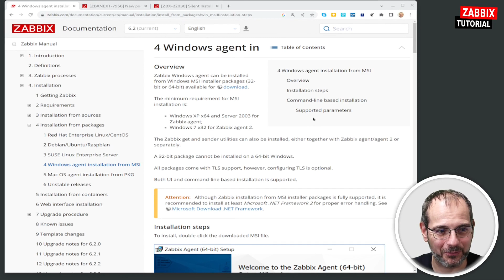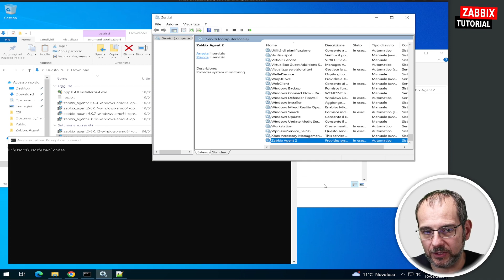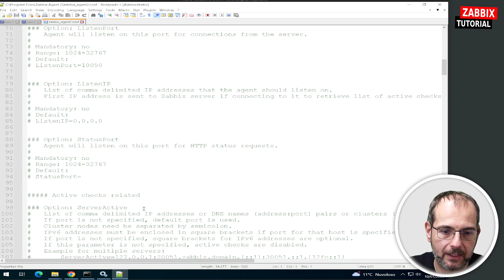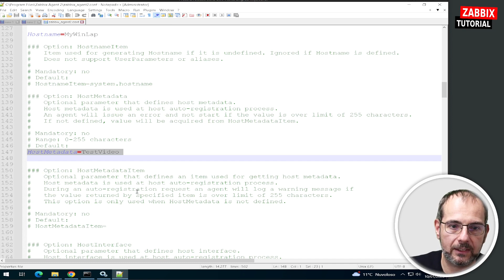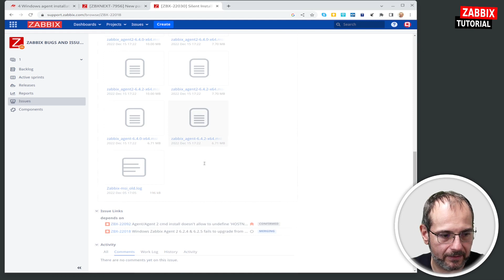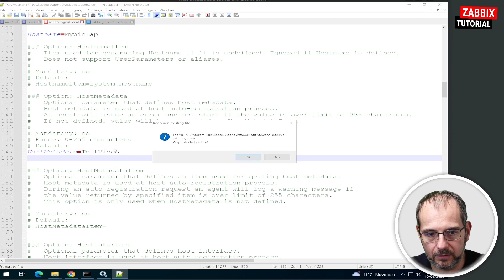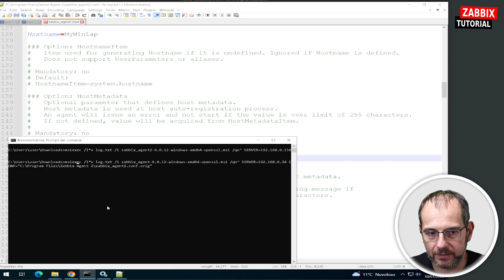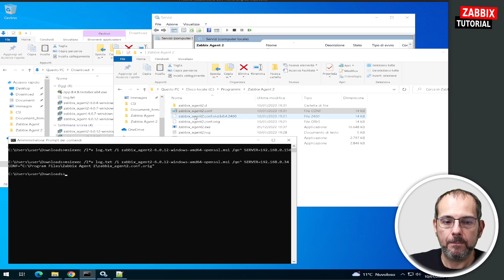Zabbix Agent: Windows Mass Update [Sub EN]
Partendo dalle vostre richieste, ho cercato di fare un video su come aggiornare i client Zabbix per ambiente Windows tramite le funzioni GPO ed il pacchetto MSI di Zabbix Agent.
Chiaramente pero' non fila sempre tutto liscio... e quindi guardate il video e magari votate il case del bug qui di seguito:

Mi raccomando di commentare il video e se possibile lasciarci un feedback positivo :-) grazie

Speaker: Dimitri Bellini - Zabbix Certified Trainer